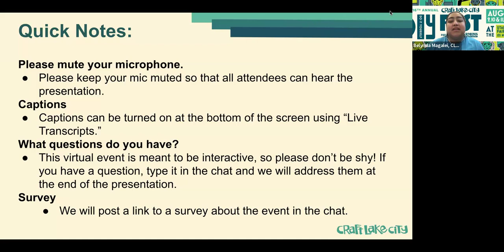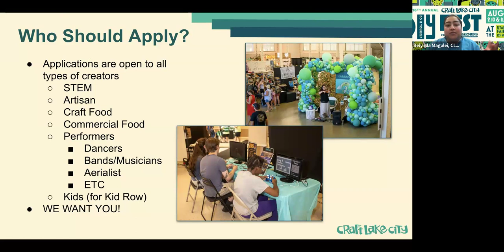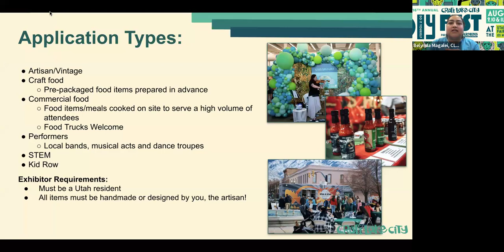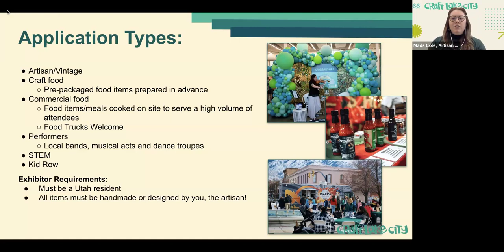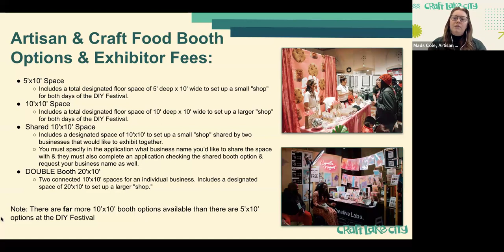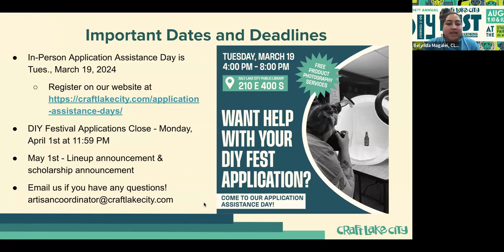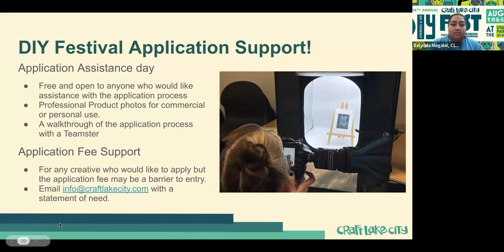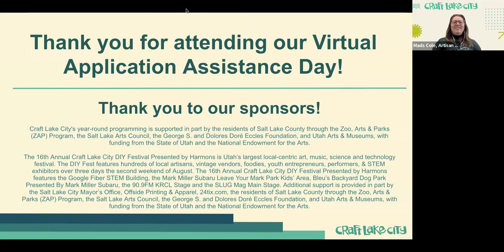Virtual Application Assistance Day for the 2024 DIY Fest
Learn about our DIY Fest call for entries process, how to navigate the online application, & receive helpful tips on how to take great product photos for your DIY Fest application using a phone camera & simple tricks of the light!

Start your DIY Fest application & learn more about the event Applications are open until April 1, 2024 at 11:59 p.m. MST to Utah-based makers, STEM exhibitors, performers, foodies, & youth entrepreneurs. At the 14th Annual Craft Lake City DIY Festival Presented By Harmons you can display and sell your handcrafted wares, connect with an incredibly talented group of other local makers, artisans, vintage vendors, foodies, youth entrepreneurs, performers, & STEM exhibitors — all while building your business & befriending thousands of local dedicated DIY Fest patrons!

This info session was hosted on March 12, 2024 by Craft Lake City